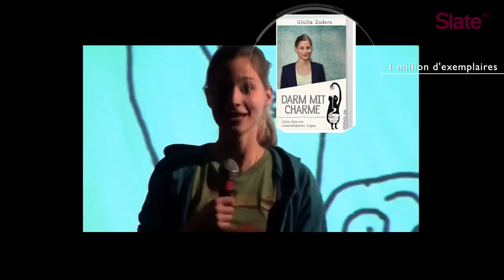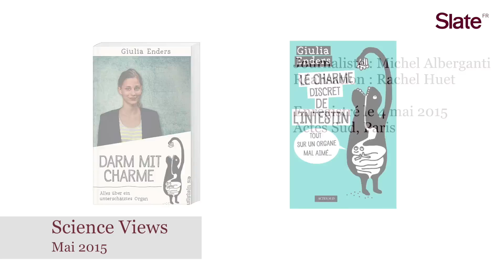Slate Science Views: Giulia Enders et le charme discret de l'intestin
Auteure du «Charme discret de l'intestin», phénomène de librairie en Allemagne, la chercheuse nous explique avec humour et pédagogie son importance dans notre vie quotidienne.